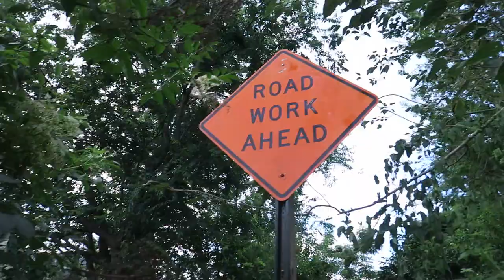Air BnB... Les mauvaises surprises... On se fâche ou pas ? (VLOG 29)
✅  Pourquoi louer avec Air BnB peut être... comment dire...
Tout est dans la vidéo et c'est épique !!!
✅  Le mot d'ordre quand l'optimisme est éprouvé : sois encore plus optimiste, ça peut être pire
✅  "Authentique"  ne veut pas dire manque d'hygiène ou de sécurité...
On a toujours le choix de rire ou de se mettre en colère. L'optimisme te fera choisir d'en rire ! Nous on en a rit
✅  Si tu veux passer un bon moment, regarde la vidéo jusqu'au bout, like et partage !

🛫 Je voyage aux 4 coins du monde, je fais des vidéos et donne des conférences et accompagne les organisations professionnelles et associations vers plus de bonheur au travail, de mieux-être, de bienveillance, de succès, grâce à l'optimiste et toutes les qualités et compétences qu'elle procure.

📚 ACHETER MON LIVRE "POUR RÉUSSIR OSEZ ÉCHOUER"
📚 Sur Amazon
📚 Et aussi sur Fnac.com et toutes les autres librairies près de chez vous !

🎤 Découvre mes conférences en présentiel ou en livestreaming, le programme et mon activité professionnelle

J'ai aussi fondé une école pour les professionnels qui veulent devenir des conférenciers mémorables

MON MATÉRIEL :
🎬 Filmé avec :
✅ Canon G7X